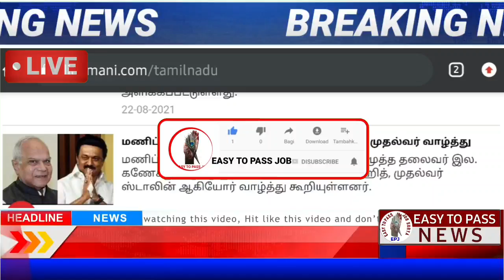காலை 6 மணி செய்திகள் || 23.08.2021 || Today Tamil Nadu Morning Headlines